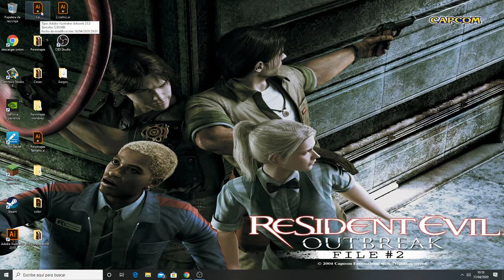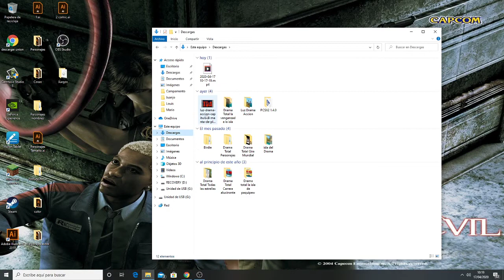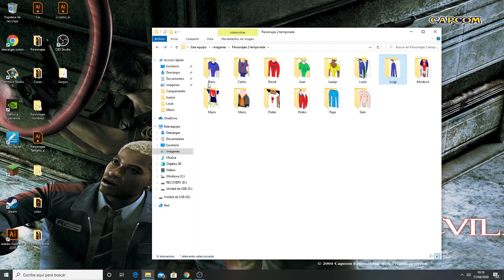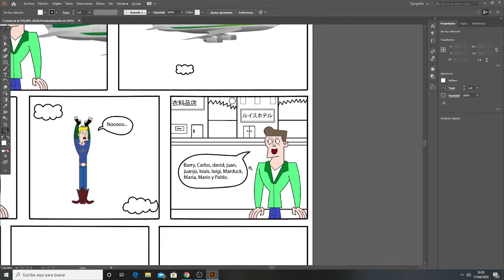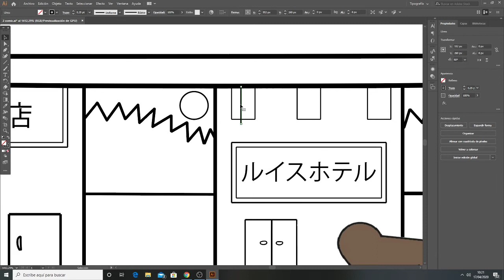Por esta razon no subo tantos videos